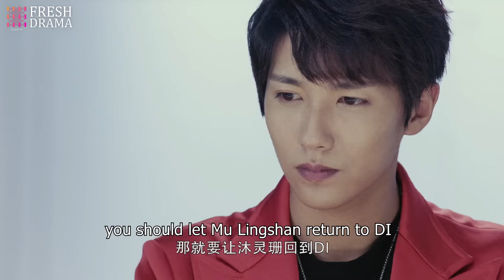[Multi Sub]《总裁大人不可以》Say No To The Boos EP30💕冷面霸总爱上呆萌小裁缝，总裁一夜破产，灰姑娘却一纸协议将他带回了家💌迪丽热巴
剧名：《总裁大人不可以》
简介：该剧讲述了一群追梦的年轻人因为对各自梦想的坚持，围绕着传统手工制造业的“消逝光年”裁缝铺与大工业发展下的服装企业DI集团，展开的一系列职场与情感的故事。

⭐主演：王嘉、邢菲、贾征宇、李心艾、闫肃、楼佳悦、何绍宏、崔鹏、周帅、涂黎曼、陈宥维、王畅唱
🔢集数：40集